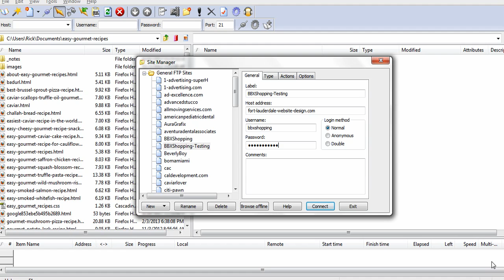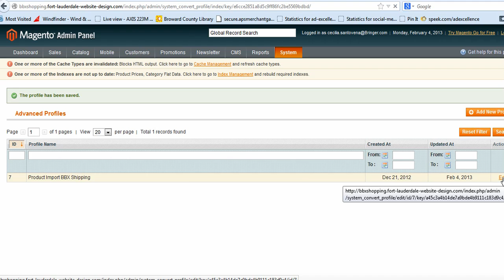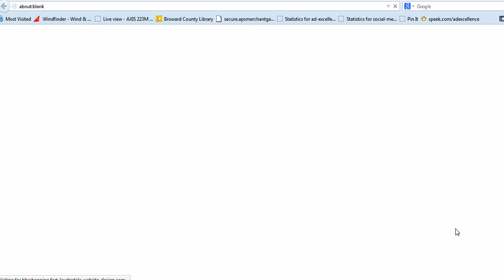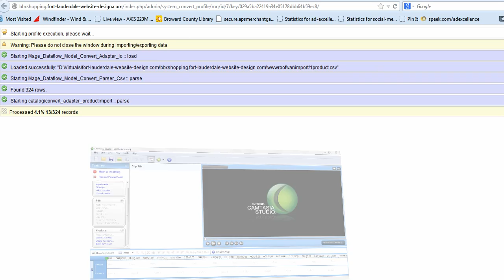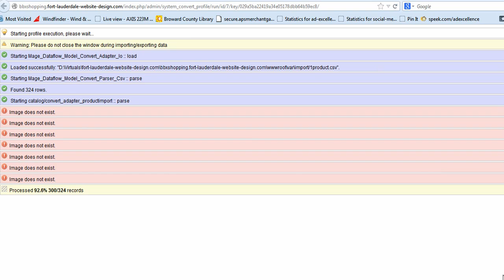Magento How To Import Products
uploaded this video to show how to import many products at once into the Magento admin